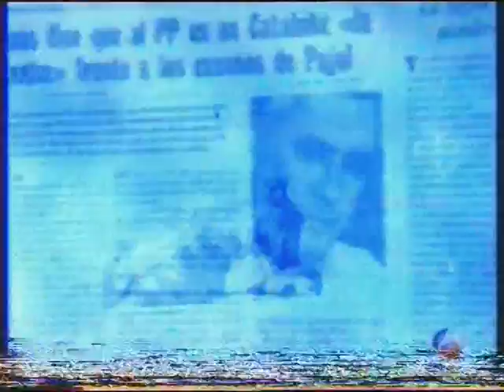El primer café: Eduardo Zaplana (28/09/1999)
Isabel San Sebastián Cabasés entrevista a:
Eduardo Andrés Julio Zaplana Hernández-Soro, Presidente de la Generalidad Valenciana.
Contertulios: Esther Esteban Herreros, Victoria Prego de Oliver y Tolivar e Ildefonso María Ciriaco Cuadrato Ussía Muñoz-Seca (Alfonso Ussía).
Programa emitido en Antena 3 a las 9:30 del martes 28 de septiembre de 1999.